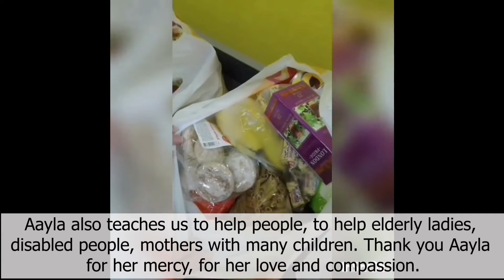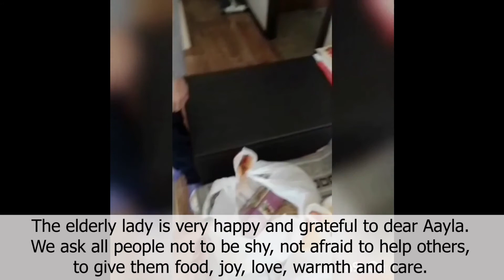🌾 Charity activities. Make 2021 the year of Love & Care! Helping old people. Aayla Shaman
It will change your life forever. Get a quick solution to all your life situations and help your loved ones!

🌾 Aayla is a Northern shaman with unusual abilities known in 37 countries. Aayla Shaman helps people to solve their problems: find a beloved one, gain peace and harmony in family relationship, educate children, heal physical and psychical diseases (even in cases where classic medical science is no longer able to help), improve financial wellness, get rid of debts.
🌿 Aayla Shaman can fill your life with happiness, success, strength and enthusiasm. She can be a starting point of a new, better benchmark of your life!

Shamanic Tarot cards "THE WISDOM OF THE ANCESTORS".
Get your most sensible question answered now! Follow this link to experience the power of the Shamanic Tarot cards

MAGICAL OBJECTS:
✔ Magical objects or amulets protect people, give them strength and energy, enhance their luck and success, as well as help in business and in relationships. Sometimes people choose several different amulets for themselves in order to be lucky in everything – an amulet for love, an amulet for luck, an amulet for protection, and an amulet for wealth. These people gain the greatest possible advantages. The spirits keep them from failures, help them in everything, and make them happy. OBTAIN AN AMULET